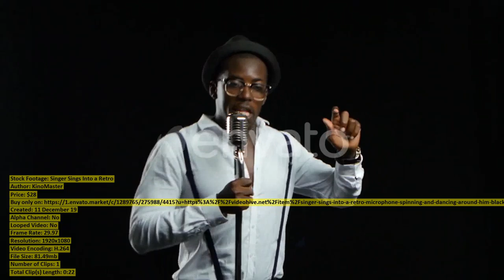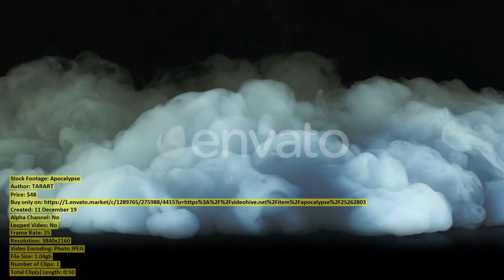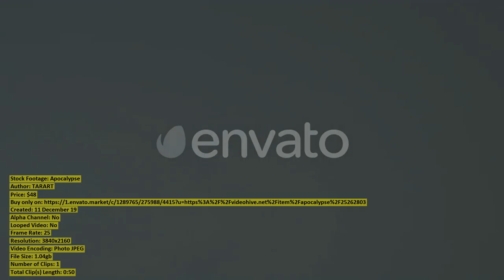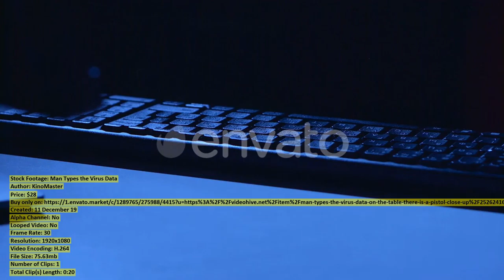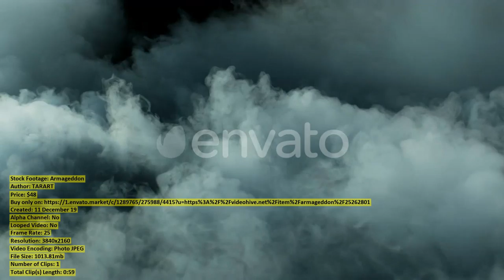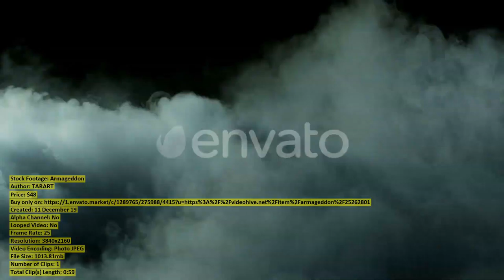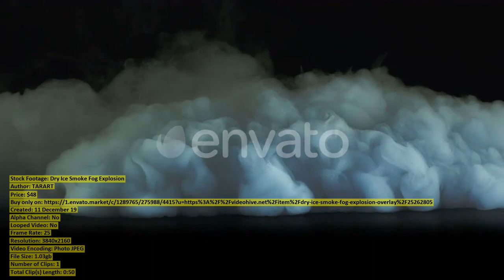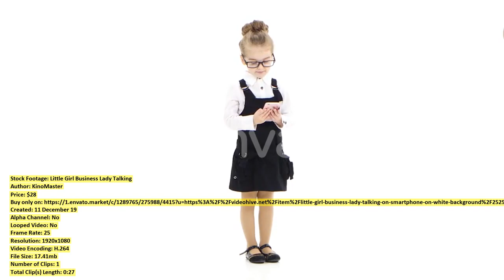Haze | Stock Footage + Mega Pack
00:00 Haze ($38) - Buy only on
00:30 River With Rocky Walls in ($19) - Buy only on
00:49 Aerial View of Wind Turbines ($28) - Buy only on
01:09 Clouds ($38) - Buy only on
01:39 Beautiful Nature Norway ($27) - Buy only on
02:20 Singer Sings Into a Retro ($28) - Buy only on
02:43 Teenager Boy Businessman Scolds Subordinates ($28) - Buy only on
03:08 Confetti Red and white pieces ($53) - Buy only on
03:38 Winter Mountain ($10) - Buy only on
03:52 Tropical Colourful Underwater Ambience ($10) - Buy only on
04:52 Night Club Dancers Posing in ($28) - Buy only on
05:06 Cat drink of the milk ($47) - Buy only on
05:27 Monastery of Discalced Carmelites in ($43) - Buy only on
05:42 Apocalypse ($48) - Buy only on
06:32 Cakes on Automatic Conveyor Belt ($44) - Buy only on
06:41 View of Town and the ($39) - Buy only on
07:27 Flight Over A Dry Dam ($25) - Buy only on
07:45 Young Boy In Protective Mask ($25) - Buy only on
08:01 Hong Kong skyline ($47) - Buy only on
08:20 Drop money ($43) - Buy only on
08:36 Bolt and Nut Lie Beside ($28) - Buy only on
09:06 Pregnant Woman Reading Temperature On ($62) - Buy only on
09:23 Man Types the Virus Data ($28) - Buy only on
09:43 Glittering Cloth ($38) - Buy only on
10:06 Woman shopping in shop ($43) - Buy only on
10:28 African American in a Studio ($28) - Buy only on
10:57 Uncooked white rice ($47) - Buy only on
11:30 Monastery of Discalced Carmelites in ($43) - Buy only on
11:44 Armageddon ($48) - Buy only on
12:43 Portrait of male doctor ($183) - Buy only on
12:52 Monastery of Discalced Carmelites in ($43) - Buy only on
13:03 Hong Kong city in Kowloon ($47) - Buy only on
13:14 Boy Businessman Leader Gives Orders ($28) - Buy only on
13:27 Dry Ice Smoke Fog Explosion ($48) - Buy only on
14:17 Little Girl Business Lady Talking ($28) - Buy only on
14:44 Blonde with Red Lips Smokes ($28) - Buy only on
15:04 Fruit of Raspberry Color Burgundy ($28) - Buy only on
15:33 Beautiful View Girl in Headphones ($27) - Buy only on
15:42 Nut and Bolt Rotate on ($28) - Buy only on
16:11 Tropical Coral Garden Marine Life ($10) - Buy only on